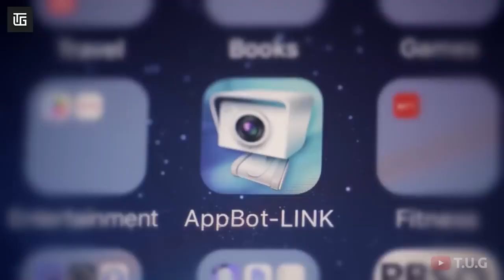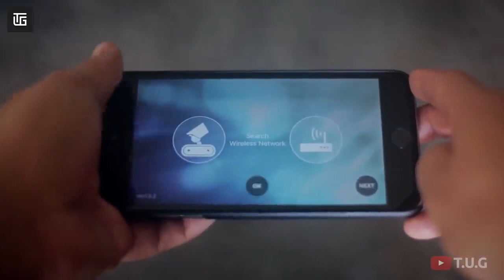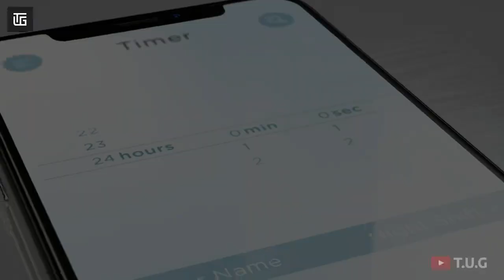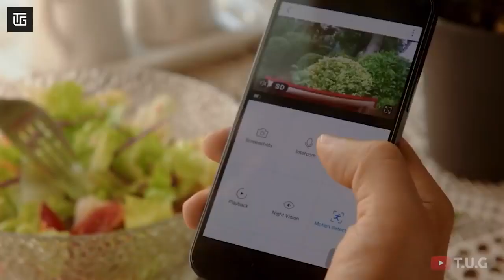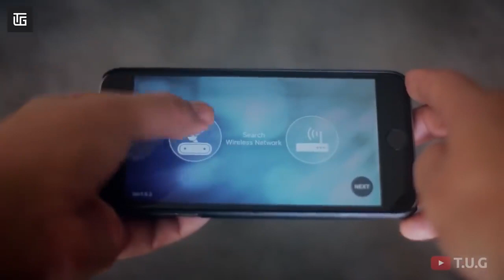#5 10 Cool Toys & Gadgets You Can Buy on Amazon Under Rs,99 to Rs,500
10 Cool Toys & Gadgets You Can Buy on Amazon   Under Rs,99 to Rs,500